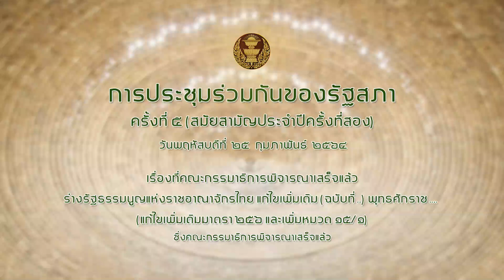สส ปดิพัทธ์ สันติภาดา สงวนคำแปรญัตติ มาตรา 256/6 ร่าง แก้ไขรัฐธรรมนูญ 25กพ64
ร่างรัฐธรรมนูญแห่งราชอาณาจักรไทย แก้ไขเพิ่มเติม (ฉบับที่ ..) พุทธศักราช (แก้ไขเพิ่มเติมมาตรา ๒๕๖ และเพิ่มหมวด ๑๕/๑)